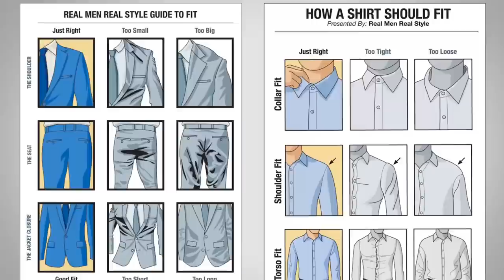Как выбрать правильную длину брюк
Друзья, сегодня Антонио расскажет, какую лучше всего выбрать длину брюк.

Есть три типа длины:

1. Отсутствие залома;
2. Полная длина;
3. Половинный залом.

В зависимости от ваших предпочтений, вашего роста и телосложения можно, конечно, выбрать любую длину брюк. Однако, если вы хотите всегда выглядеть опрятно, то лучше обратите свое внимание на половинный залом брюк. А если вы супермодный, то, конечно, скорее всего вы выберете брюки без залома, слегка короткие. Главное, чтобы все смотрелось органично.